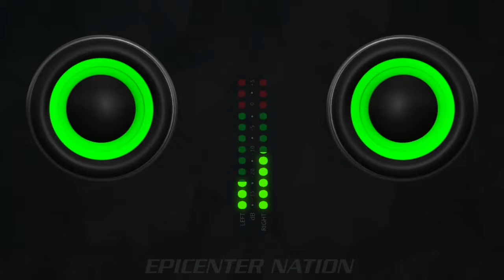Me Llamas - Montez De Durango [EPICENTER BASS]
❤Que sea de tu agrado el video ❤
💬Comenta, Regalame un Like y Comparte💬

[Estamos De Nuevo Activos En Instagram]